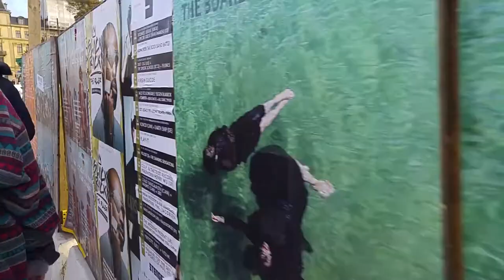VLOG #3 COPENHAGEN | Bikes, Piercings, and Lully Beers.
Sorry its late, just back from Copenhagen and it was SO SO COOL ! Do yourself a favour and go visit !

Oh and that BELL THAAANG !

Come follow my descent into underwhelming madness on the other things that I'm on! Those things are below.